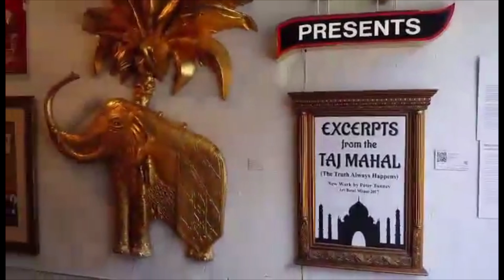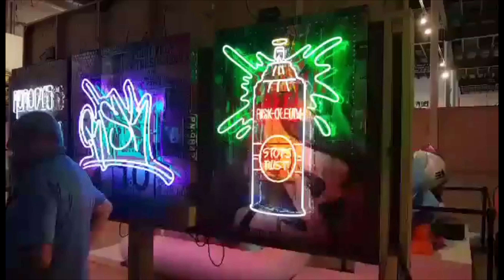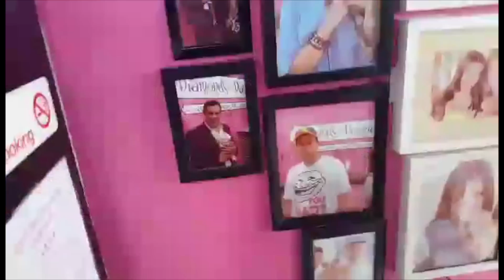Primer Viaje A Miami Florida